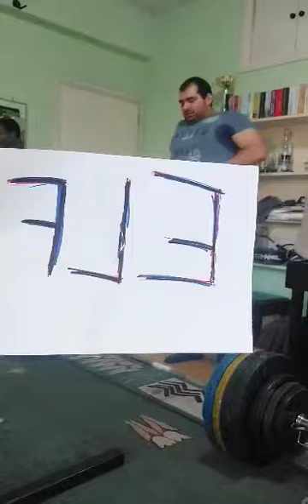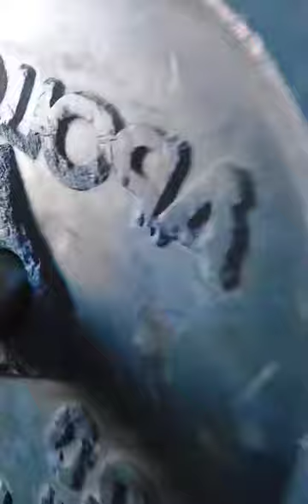DL 180kg (USSF Virtual Competition 16/09/23)